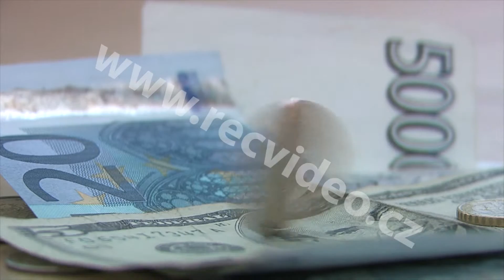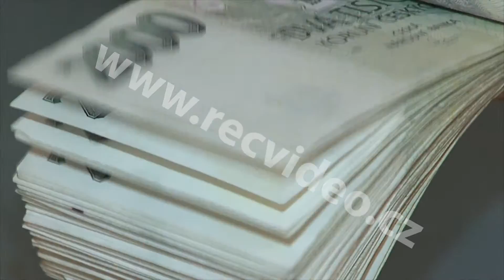ČR - ČNB - peníze - bankovky - mince